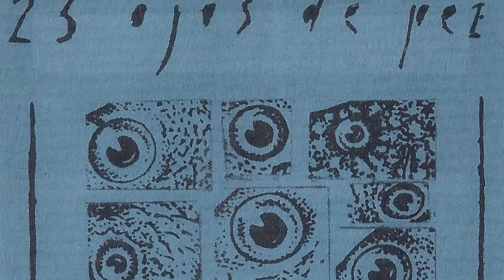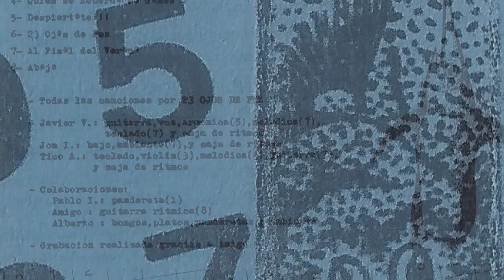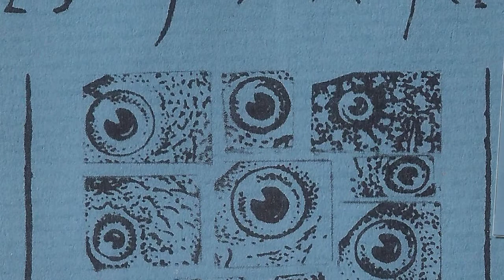23 OJOS DE PEZ - Todo ocurre en vano bajo el intenso calor del verano